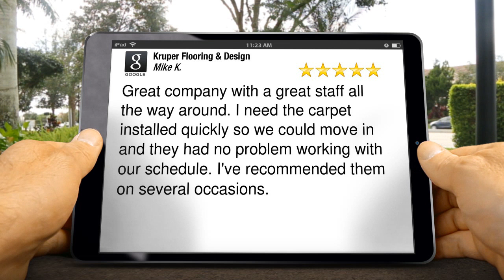Kruper Flooring & Design Woodbridge Great 5 Star Review by Mike Katounas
New Review

Great company with a great staff all the way around. I need the carpet installed quickly so we could move in and they had no problem working with our schedule. I've recommended them on several occasions.

Kruper Flooring & Design

Woodbridge VA
22192